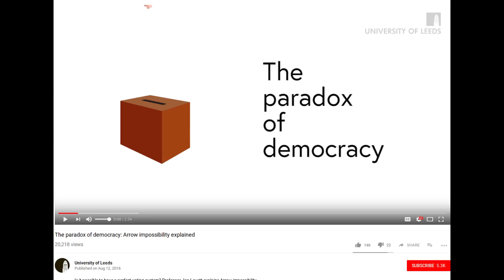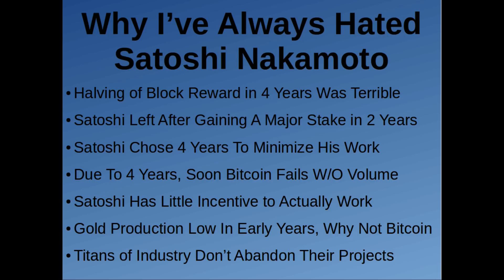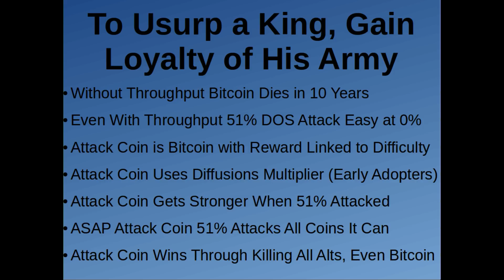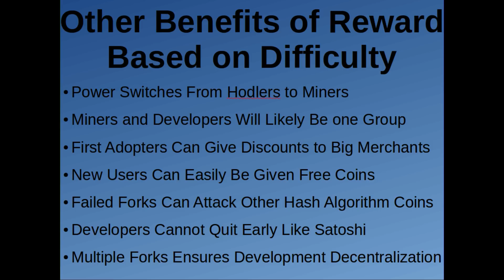Why I've Always Hated Satoshi Nakamoto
So my style is very aggressive and I know most who watch this are big fans of Satoshi.  Don't get me wrong, I love Satoshi for creating Bitcoin.  I just hate almost everything he did after that point.  And all of what he did was caused by the profit incentives of Bitcoin's block reward.